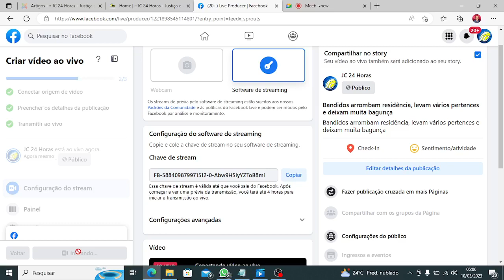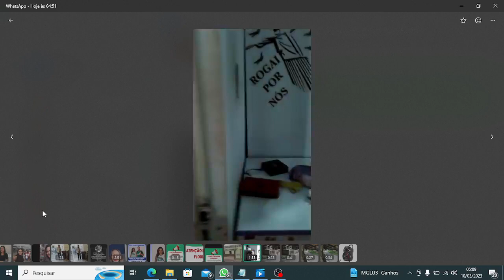Bandidos arrombam residência, levam vários pertences e deixam muita bagunça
Na noite de última terça-feira, dois elementos arrombaram uma residência localizada na rua Castro Alves, no momento em que  proprietária estava em Teresina com sua filha sendo submetida a exames de rotina. O crime aconteceu por volta das 23h50min e eles levaram dois aparelhos de TVs, dois cofres, muita comida e deixaram um rastro de muita bagunça.
Bastante injuriada, a dona de casa enviou um vídeo para nossa reportagem, onde mostra o momento em que a dupla chega na casa e sai com os objetos conseguidos no crime. A vítima exige uma providência por parte das autoridades.